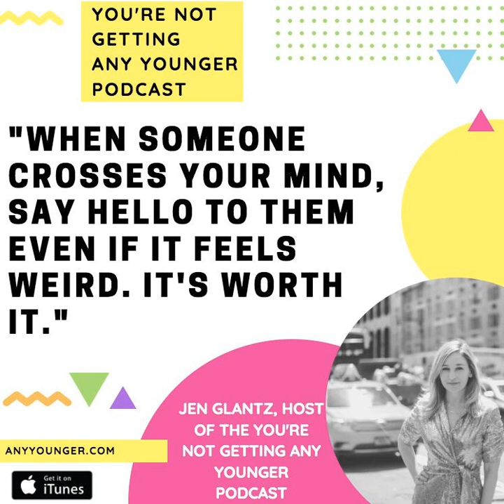EP 138: How to Reach Out to People When They Cross Your Mind (Jen Glantz)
People cross our minds quite often and when they do, we sometimes want to reach out and say hello but don't know what to say. In this episode, Jen Glantz breaks down what to say to a person who you want to reach out to in a genuine and authentic way.